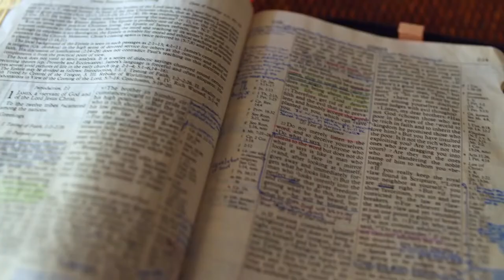Gott auf (m)einer Seite: 1. Mose 35:17-36:17